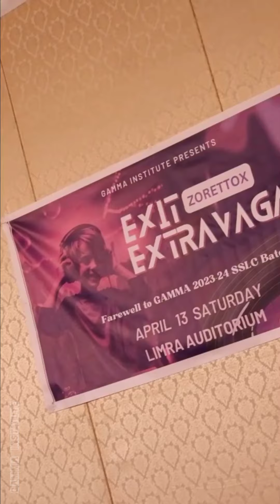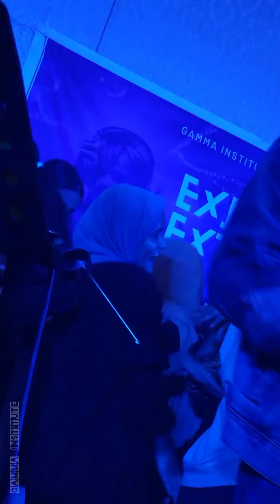SEND-OFF CELEBRATION 2k24| GAMMA INSTITUTE, CHERUKULAMBA